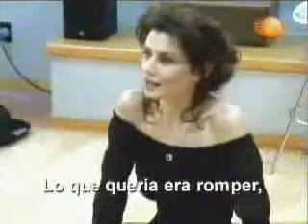Emma Shapplin en Operacion Triunfo [México][2002]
Emma Shapplin conversa con los alumnos de un reality show mexicano llamado "Operacion Triunfo", esto sucede durante su visita a México para promocionar su album "Etterna" en 2002.